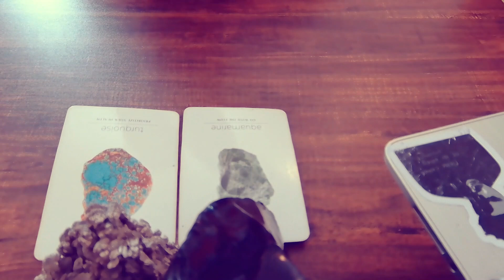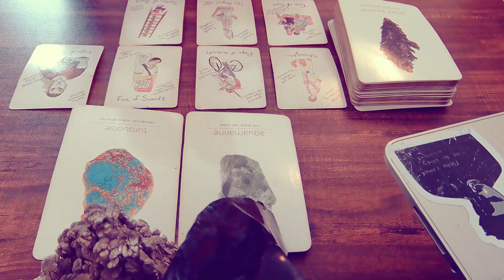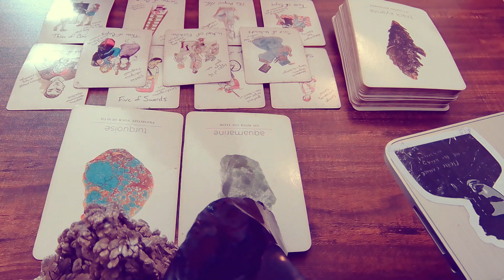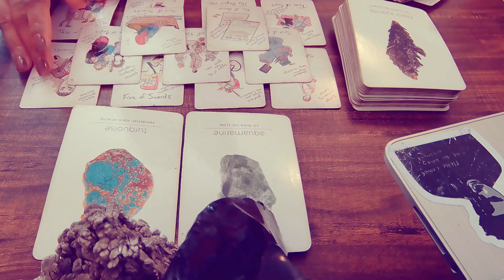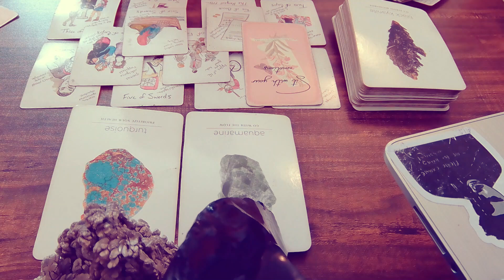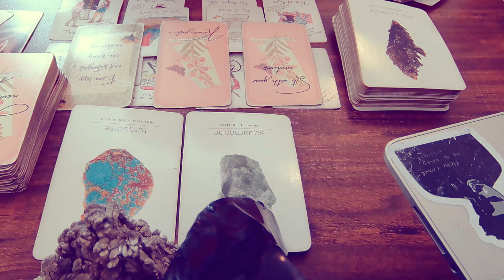LEO | YOU HAD TO STEP IN TO PROTECT THIS DF | SEPTEMBER 2023